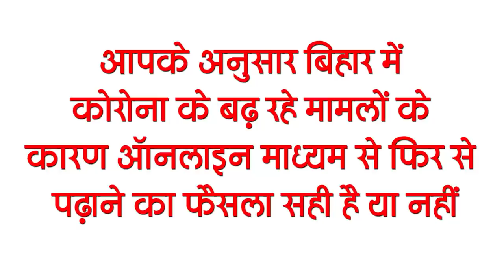Today Bihar Evening news i.e on 5 April news on Bihar Board 10th result,corona update,JDU,RJD.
Bihar evening news 05 April news  on Bihar Board 10th result, Rajgir Glass Skywalk, Ravindra Prabhat.

1. Tourists throng to RajgirGlassSkywalk

2. Traffic e courts will be opened across the country including Bihar
3. There will be an important meeting today regarding
4. The heat will increase in the southern region of Bihar
5. Online studies will resume once again due to Corona

6. Today we will talk about RavindraPrabhat in Bihari Birthday Special
7. It is said that there is no income from temples without land endowment in Bihar.
Important information has come out about the income from the temples in Bihar, KishoreKunal, former president of the religious trust board, has issued his statement under which he has said that there is no income from the temples without land endowment in Bihar.

8. Bihar Board's matriculation results continue
The wait for the matriculation candidates is over now, after which the results have been released today. Chairman of the Board Anand Kishore said that the announcement of the results of the annual secondary examination 2021 was announced by the Education Minister Vijay Kumar Chaudhary. After which, now the candidates who have appeared in the Bihar Board 10th exam can check their results on the official board of Bihar Board onlinebseb.in and biharboardonline.bihar.gov.in and also on the "Board Results" page of livehindustan.com. All the candidates, however, keep in mind that for passing the Bihar Board 10th exam, students are required to bring at least 30% marks in each subject, after which if there is any student who is less than 30% in one or two subjects. They bring the number, they will also be given a chance to sit in the compartment exam.
9. To travel by buses in Corona environment, you will have to follow the rules
10. Darbhanga is said to be the largest city after Patna
11. TejashwiYadav issued letter on the assault in the assembly
12. Shahnawaz staged a sit-in protest in Bengal

13. AkashChopra named the five best batsmen of IPL history
14. Corona broke all records in the country till date

So let's move towards today's question, this is something like this, according to you, due to the increasing cases of Corona in Bihar, the decision to re-teach through online is right or not.